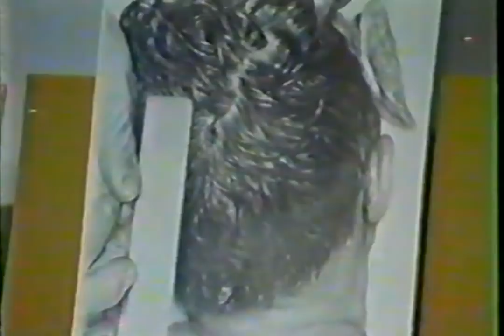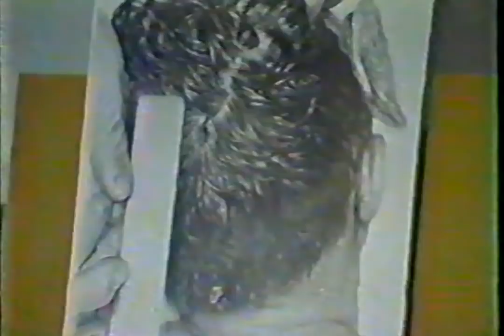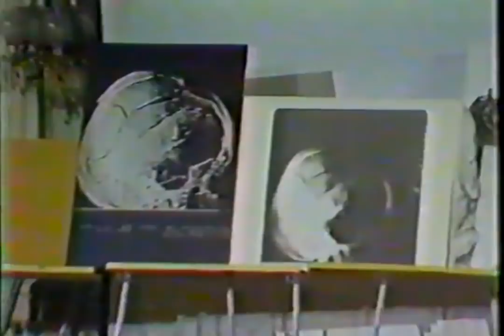RARE: HSCA Testimony of JFK autopsy Dr. James J. Humes 1978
RARE: HSCA Testimony of JFK autopsy Dr. James J. Humes 1978- thanks to Matt Douthit